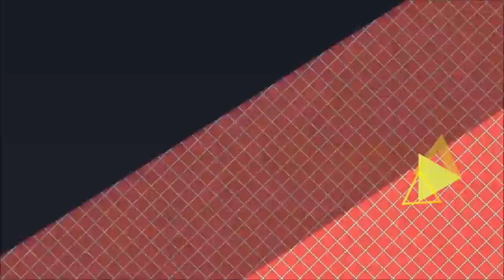🌟ഐ. ടി. ക്കാർക്ക് ധൈര്യമായി വർക് ഫ്രം ഹോം ഉപേക്ഷിക്കാം - Ammavilasam Bakshanashala, Kakkanad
Ammavilasam Bakshanashala, Kakkanad is Awarded Mrinal's 1 Star 🌟